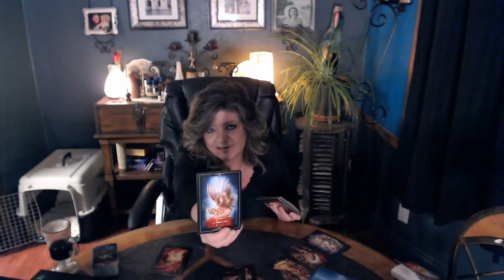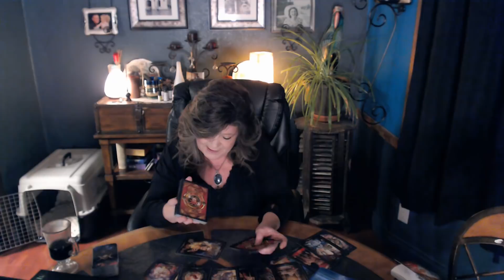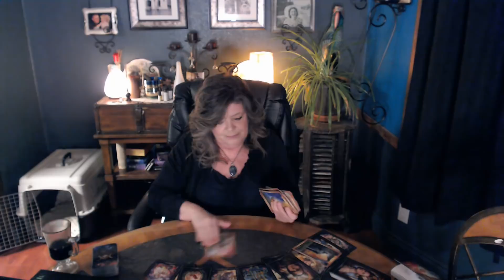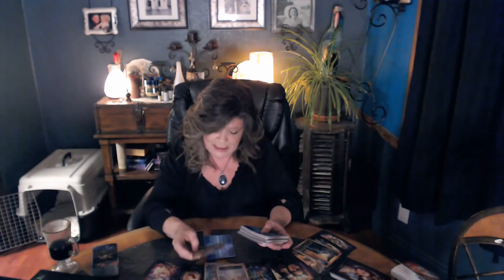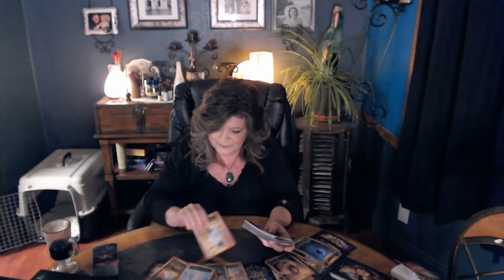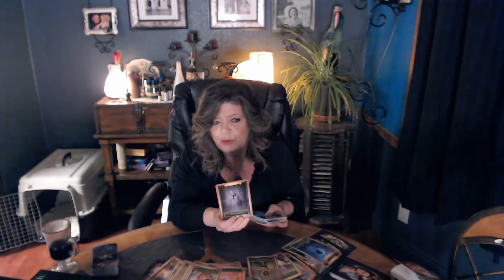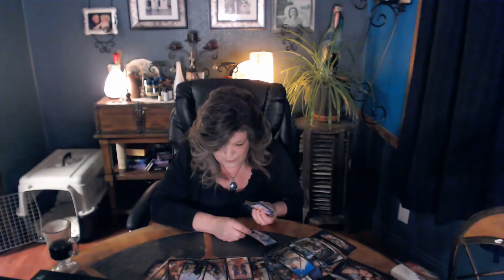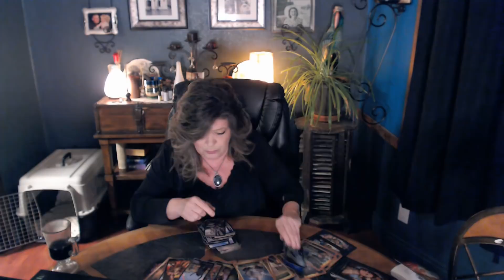WHAT HAPPENED SINCE THEY OPENED PANDORA'S BOX? UNLEASHED THE RATH OF THE ALMIGHTY!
WHEEL OF FORTUNE IN REVERSE.  ASSULT AND BATTERY